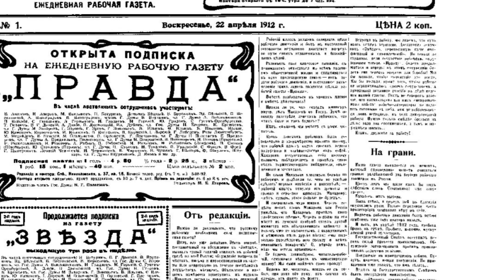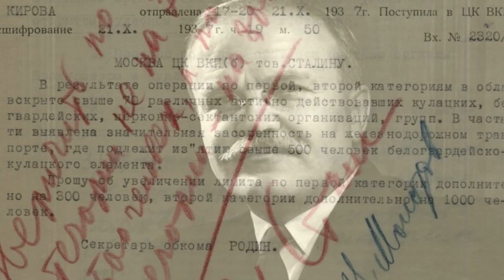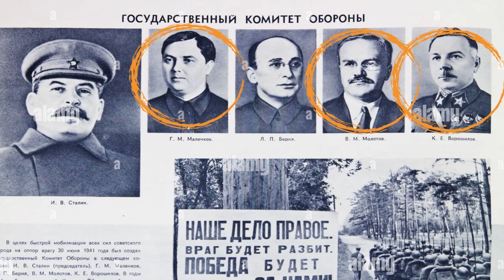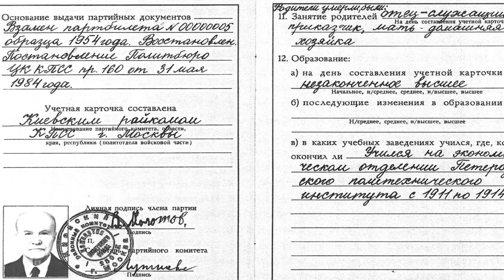Vyacheslav Molotov - A second Person after Stalin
Vyacheslav Molotov lived a long life. He was in charge of National Economy, Foreign Minister. He was Stalin's henchmen but was never prosecuted.

Chapters:
0:00 Introduction
0:13 Childhood & Youth
1:00 Bolshevik activities
2:15 Beginning of the Party career
3:17 Politburo member
4:20 Foreign Affairs Minister
6:34 Decline after WWII
7:10 Power competition
8:30 Defeat to Khrushchev
9:30 Conclusion